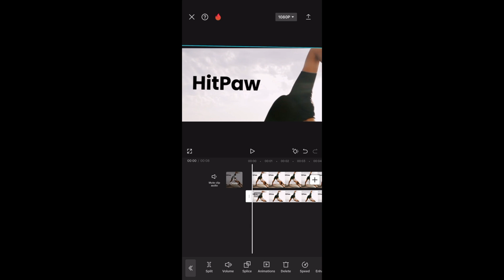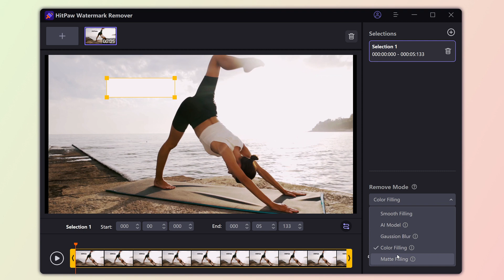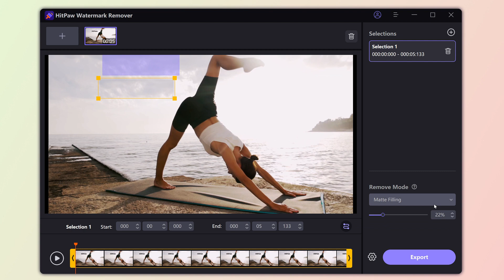(2024 Easy Tutorial) FREE! How To Remove TEXT From Videos Using CapCut on Phone & PC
In this video I will show you how to remove watermarks or unwanted object from a video using capcut,which is totally free and useful.